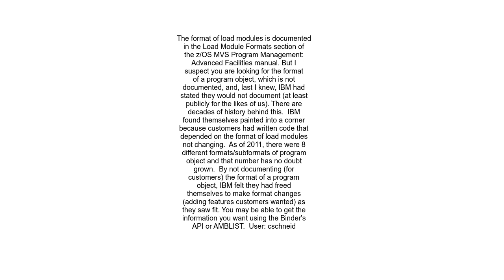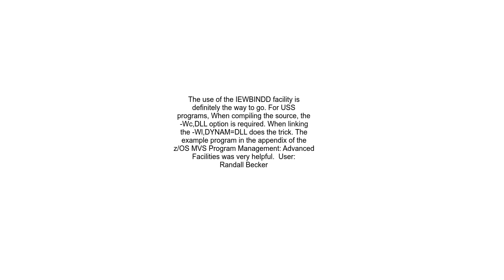Looking for first record layout of zOS runnables starting with &quot;IEWPLMH &quot;